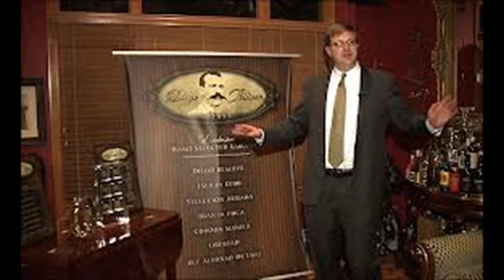Seattle investor declares the advent of 'Big Marijuana'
A Seattle investment group has declared the advent of "Big Marijuana," but big questions remain about just how their multimillion dollar nationwide pot business would work.

Former Microsoft manager Jamen Shively wants to create the first national brands for marijuana stores, spanning both medical and recreational cannabis. He said his company Diego Pellicer has agreements with the Seattle-based medical marijuana dispensary Northwest Patient Resource Center and another group of retailers in Colorado. Those stores are to be recast with a single brand name starting next month.

Because marijuana is still illegal by federal law, a multi-state pot venture could draw lots of attention. But Shively said he's waited long enough for a green light from Washington, D.C.

"The silence from our nation's capital has been deafening. We are moving forward with our plans to build a national, and eventually international, network," Shively said.

At Shively's side for the announcement was former Mexican President Vicente Fox. Fox offered support for the venture, but says it will be a while before Shively can realize his ambition of expanding south of the border. He said a legitimate American marijuana market could help ease drug-fueled violence in Mexico.

Shively was short on details of how his deals are structured, citing private agreements, but he said he's created a way to protect investors from running afoul of the law. He said he expects to finish raising $10 million within a few weeks.

For sharing and content